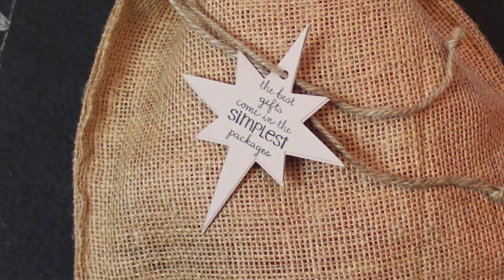Retelling the Christmas Story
Carol reads portions of Luke 2 while arranging her nativity set on the fridge. ("Silent Night" performed by Carol's granddaughter.)